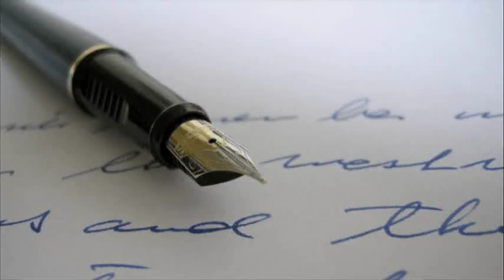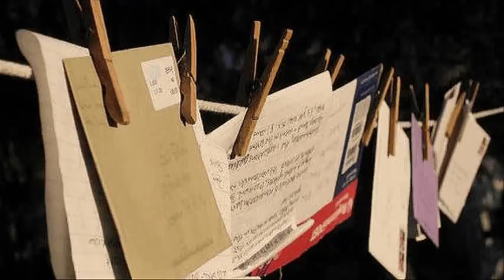Kratko pismo (za dugo rastajanje) - Dobrovoljno pevacko drustvo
Dobio sam danas tvoje pismo

U kome kazes da si dobro,
Ali da si samo malo tuzna
Jer mi nismo zajedno.
Sta da ti napisem,

Kako da ti posaljem sve
Kada znas da ludo volim te.

Ti zivis u jednom drugom gradu,
Cetri sata brzim vozom.
Znam da tamo imas srece,
Ali da je nemas mnogo.
Na ovom listu hartije

Pisem reci ljubavne
I saljem ti sa markom Jugoslavije.

Sanjam te,
sanjam te,
i onda sve dobro je.

Prolazice dani ponovo
Znacu samo sta je kod tebe novo.
Ali ono sto me stvarno brine je
Kako da dodjem do istine.
Da li tvoje oci znaju
To sto pisma ne priznaju
Da smo mi u ovom svetu izgubljeni.

I onda da'l zbog snaznog vetra
Nema pisma, nema ni postara.
Uzalud cu tako cekati
Nista se ne moze uciniti.
Da'l je moglo ili nije
Ne znam to al' zao mi je.

Sanjam te,
sanjam te,